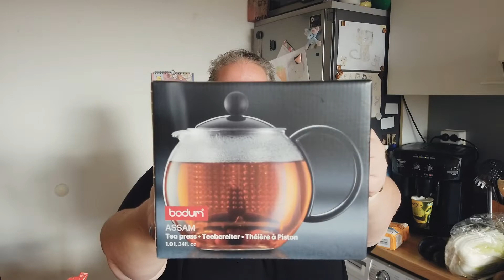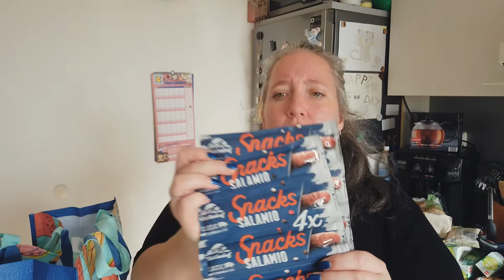DM | Penny | Lidl | großer Wochenend Haul 💜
Huhu , ich war für das Wochenende einkaufen und habe endlich meine Teekanne bekommen und was ich sonst noch so gekauft habe zeig ich dir natürlich auch.

xoxo Tatzi